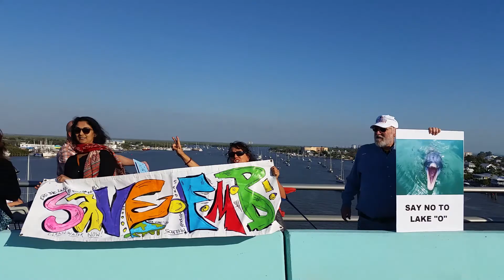Water protest 13 February 2016